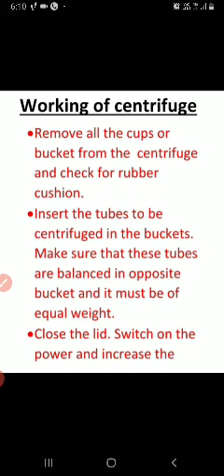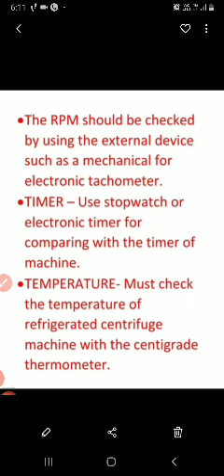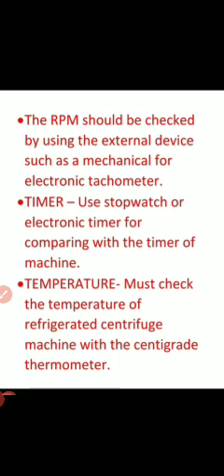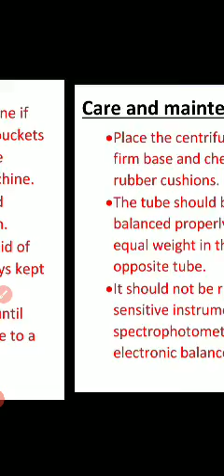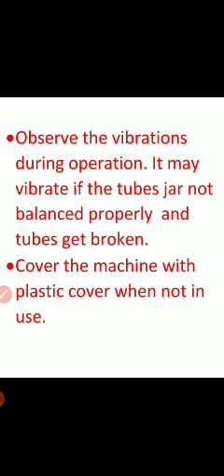Part - 2 Centrifuge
This video describes the Working, care and Maintenance of centrifuge